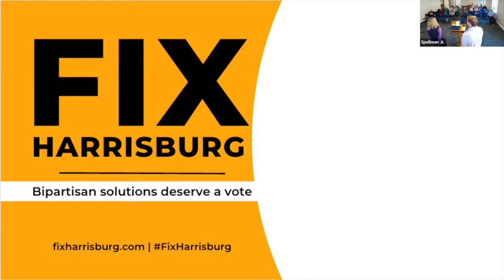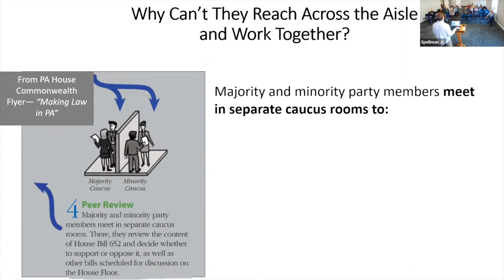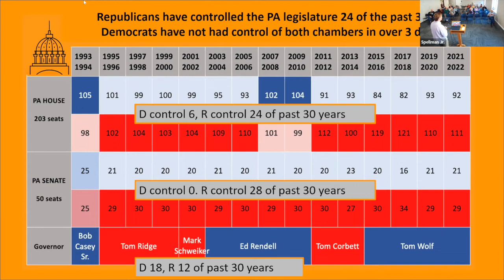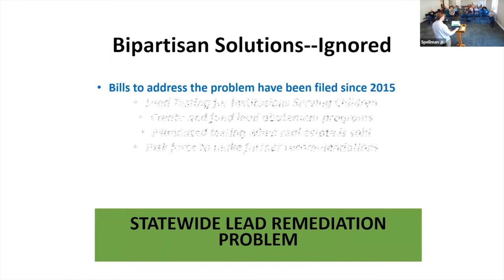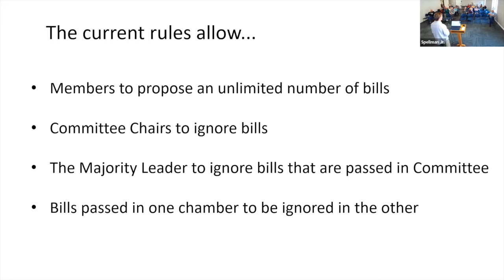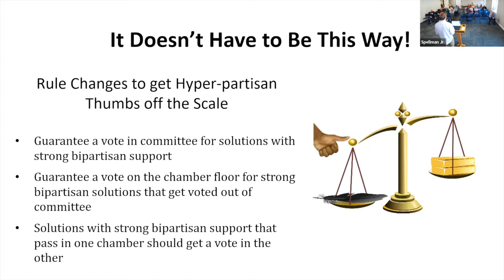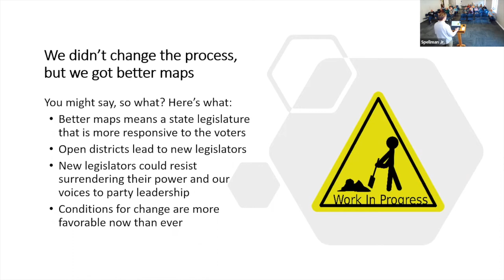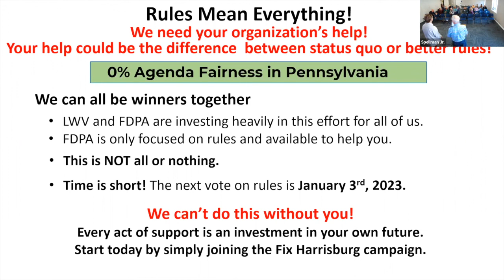Fix Harrisburg: PA Legislative Process is Broken